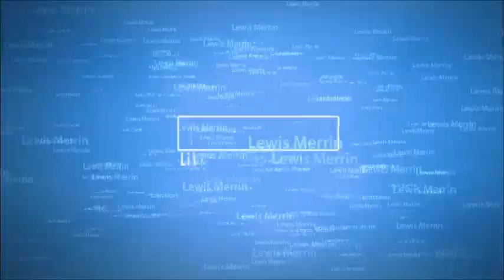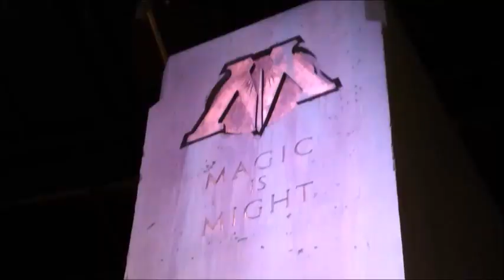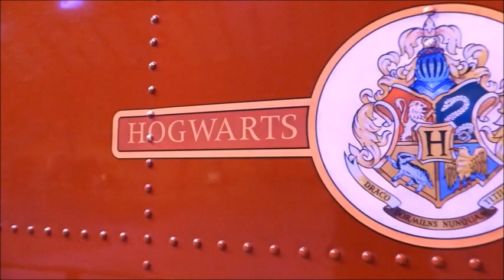My Warner Brothers The Making Of Harry Potter Studio Tour 2018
My Walking And Siting Down Of The Making of Harry Potter Studio Tour So Hope You got your Wands and Brooms Ready

A Full tour around the Warner Bros. Studio Tour -- The making of Harry Potter at Leavesden Studios outside London.

On this tour I walk around all the sets beginning with the Great Hall including its costumes of Hogwarts students, two large tables which are set for dinner; the teachers' table where the Hogwarts Professors sat and statues featuring their costumes can be seen there.

It then follows the tour through the interior sets such as the iconic Potions Classroom, Gryffindor Common Room, DumbleDore's Office, Ministry of Magic fireplaces, Defence against the Dark Arts Classroom, The Burrow, Hagrid's Hut and many props such as the Goblet of Fire, Wands, Time Turner, Memory Cabinet, Broom Sticks, etc. In fact you name it and it is here.

Exterior sets such as number four, Privet Drive, Hogwarts Bridge, the Riddle family grave and the triple-decker purple Knight Bus are showcased in the Studio Tour's backlot -- it's also one of two places in the world where you can buy Butterbeer!

Then it is on to the more behind the scenes areas such
 as the Creature Shop, Diagon Alley and the Model Room with its impressive scale model of Hogwarts before finally ending in the Studio Gift Shop.